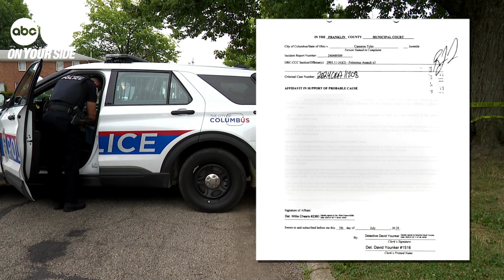Man accused of shooting at woman's car, hitting 13-year-old in east Columbus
An ongoing feud led to a child being shot, court documents say.

Charging documents for Cameron Tyler, 23, accuse him of firing a gun at a woman's car and hitting the 13-year-old in the backseat.

ABC 6 news spoke with Tyler's mother about the incident.